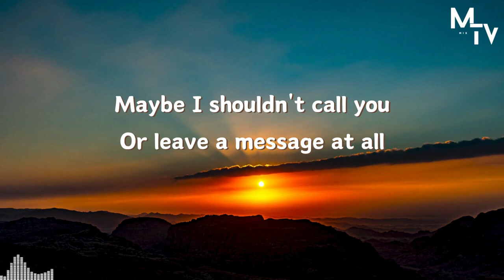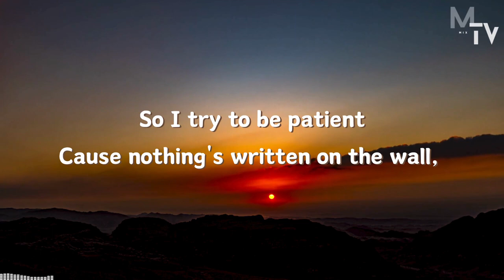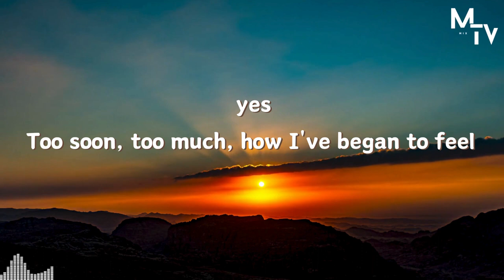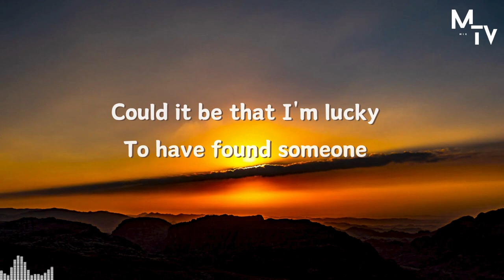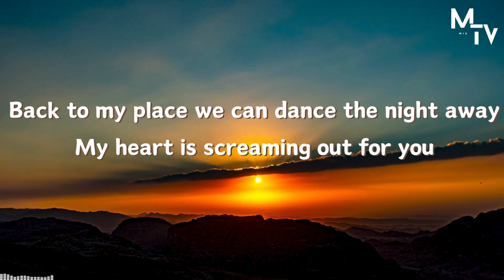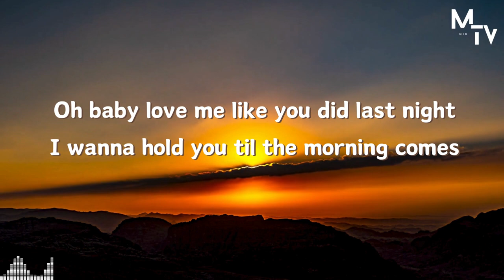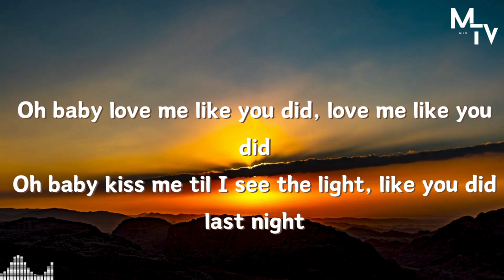LOVE ME LIKE YOU DID LAST NIGHT LOVING CALIBER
Welcome to Mix TV, where music meets lyrics!

I have created this lyrics video for the purpose of allowing viewers to sing along with the song and to provide a visual experience that enhances the enjoyment of the music.

Song Title: Love Me Like You Did Last Night